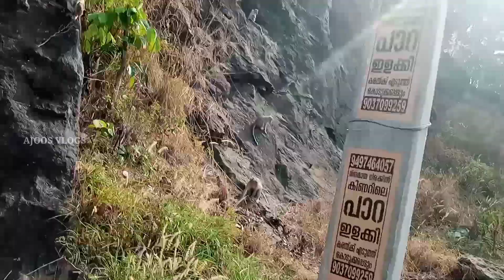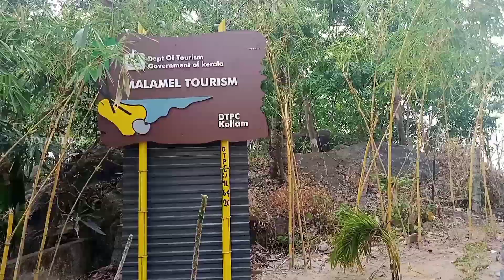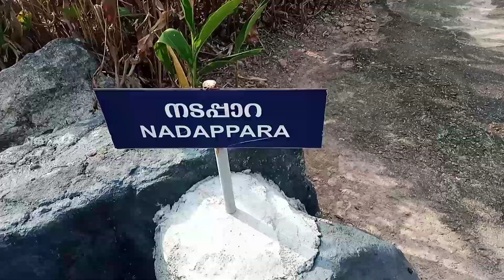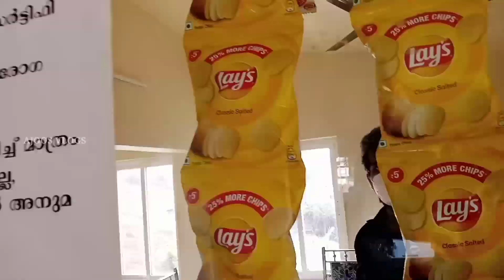മലമേൽ പാറ ഒരേ പൊളി 🔥🔥||malamel ecotourism ||anchal kollam